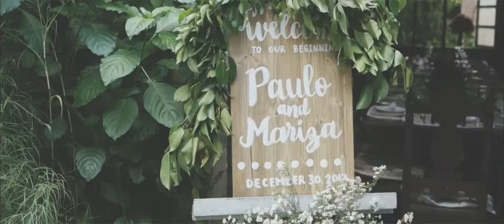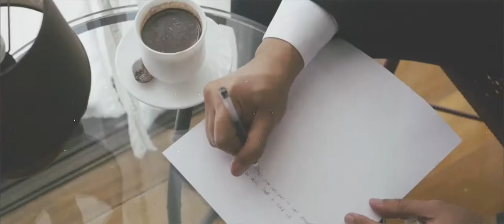Paulo and Mariza | A wedding at Marcia Adams'